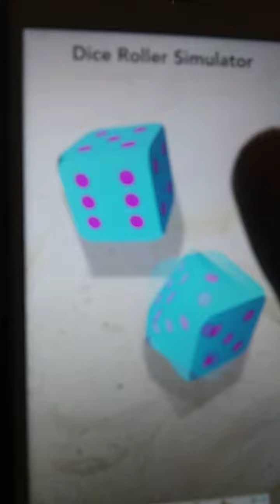my own character voting again episode 23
friends in Final Four of season 1 📘🕛💡🕧